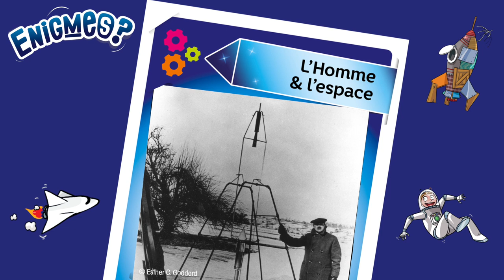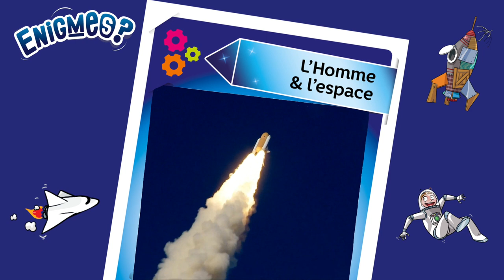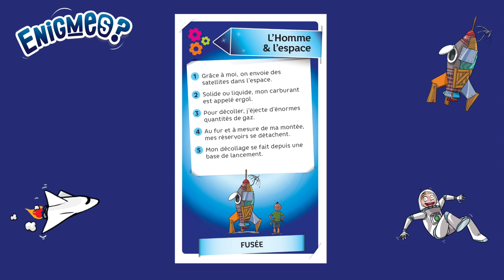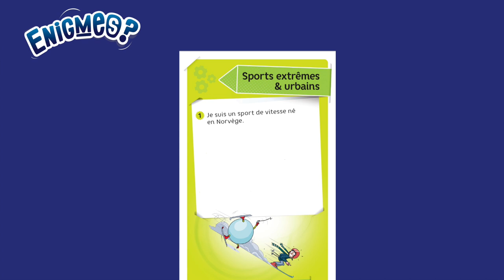Savais-tu que LA FUSÉE... ?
Savais-tu que la fusée… ? Découvre notre nouveau format de vidéos et envole-toi pour explorer la fusée et tous ses secrets !

La carte de la fusée dans le jeu Enigmes Espace

Comment jouer aux Enigmes ?

Crédits photos
00’42 ©NASA/Goddard/Robert Garner
01’56 ©RIA Novosti / AFP

Illustrations
Toutes les illustrations du jeu Enigmes Espace et de cette vidéo ont été réalisées par Frantz Rey.
Ah l’espace… Toutes ces planètes et ces étoiles qui sont juste au-dessus de nos petites têtes, ça fait rêver… Si aujourd’hui on connaît en partie notre univers proche, c’est parce qu’on a pu aller l’explorer ! Et tout ça, grâce à une fusée !
 Alors, pour commencer, sais-tu ce que c’est, une fusée ?
Une fusée est un véhicule pas comme les autres parce qu’elle va vraiment très vite ! Cet énorme tas de métal très complexe est le moyen de transport le plus rapide de la planète !
La première fusée du monde a décollé en 1926, elle s’est envolée à 96 km/h. Depuis, les fusées ont bien évolué, elles peuvent atteindre aujourd’hui les 5 400 km/h !
Et au fait, sais-tu à quoi sert une fusée ?
Une fusée sert à explorer l’espace, c’est pour ça qu’on l’appelle parfois fusée spatiale. Elle permet d’envoyer tout là-haut des satellites, du matériel et même… des humains ! Selon les pays, on les appelle des astronautes, des spationautes ou des cosmonautes. Une fois dans les étoiles, ils étudient l’espace, les planètes… dont notre planète à nous: la Terre !
Et d'ailleurs, sais-tu comment ça fonctionne, une fusée ?
Une fusée fonctionne avec un carburant spécial appelé ergol. Sous forme solide ou liquide, il est brûlé pour que la fusée décolle ! Cela provoque d’énormes quantités de fumée autour de la base de lancement ! C’est vraiment impressionnant ! Une fois dans le ciel, la fusée largue une partie de ses réservoirs vides. Elle est ainsi plus légère et peut rester plus longtemps dans l’espace.
Sais-tu qui a été le premier être vivant à avoir voyagé dans une fusée ?
C’était un chien ! En 1957, Laika, une petite chienne russe a été envoyée en orbite autour de la Terre, dans le satellite Spoutnik, lancé par une fusée. En orbite, ça veut dire que le satellite a tourné autour de notre planète le long d’une trajectoire en forme d'ellipse.
Savais-tu que, grâce à la fusée, on a pu marcher sur la Lune ?
Oui, c’était en 1969, la première fois que les humains sont allés sur la Lune. Tu sais, ce petit astre, tout proche de la Terre, que tu vois dans le ciel le soir. Et bien, à bord du vaisseau Apollo 11, lancé par une fusée, l’américain Neil Armstrong et ses coéquipiers ont posé le pied dessus ! Il aurait dit “c’est un petit pas pour un Homme mais un bond de géant pour l’Humanité”.
Et voilà, retour sur Terre pour la fusée.
Alors, savais-tu que la fusée était aussi fantastique ?!
Retrouve-la dans notre jeu Enigmes Espace et sois le plus rapide à deviner les 80 énigmes sur le thème de l’Espace !
Maintenant, à toi de trouver le thème de la prochaine vidéo grâce aux 5 indices suivants:
1- Je suis un sport de vitesse né en Norvège.
2- Une de mes épreuves s’appelle le slalom
3- Tu te sers de bâtons pour amorcer tes virages et garder l’équilibre
4- Pour freiner, tu dérapes ou tu fais du chasse-neige
5- Mon nom fait référence aux Alpes
Si tu as trouvé, écris ta proposition en commentaire et découvre la réponse dans la prochaine vidéo !